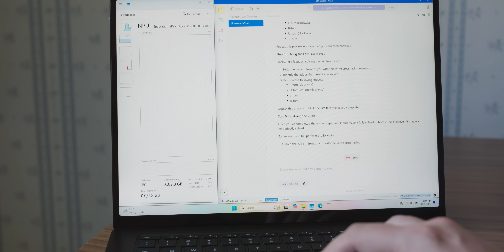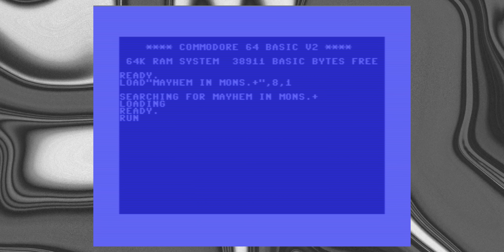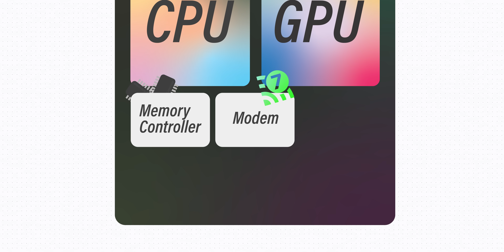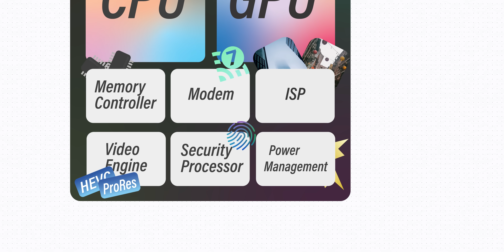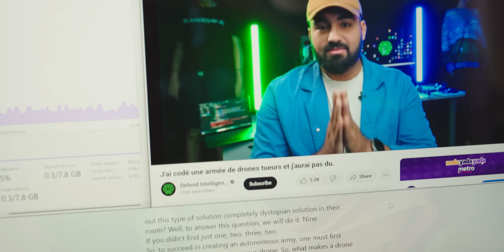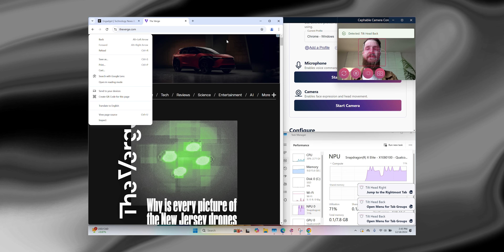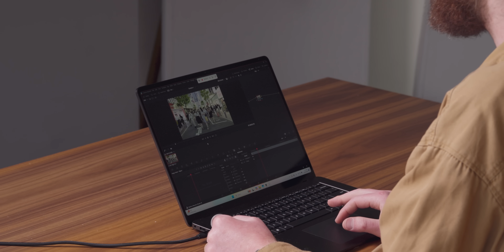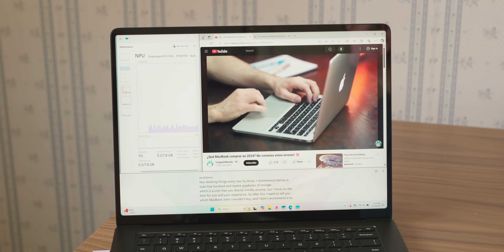What is an NPU and when will it matter?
CPUs and GPUs have revolutionized computing. NPUs are next, but they’re not quite ready for prime time.

This video breaks down *exactly* what NPUs are, how they work, what they’re going to enable in the tech we use every day, and most importantly—why *you* should even care. Spoiler alert: NPUs are certain to be a *big* deal revolutionizing AI, machine learning, and computing efficiency, even though they aren’t *really* all that different than chips we’ve been using for decades. We’ll break down how NPUs differ from CPUs and GPUs, why they’re essential for handling AI workloads, and how they enable real-time machine learning applications with incredible power efficiency—not to mention real-world demos highlighting it all!

0:00 - Contemplating Intelligence
1:03 - Vintage Application Specific Hardware
3:42 - Smartphone SOCs
4:17 - Why do we need NPUs?
5:15 - What is inside an NPU
6:17 - Cephable Accessibility Demo
7:44 - Windows Live Video Caption
8:48 - Davinci Resolve Magic Mask
10:32 - LMStudio Isn't ready yet